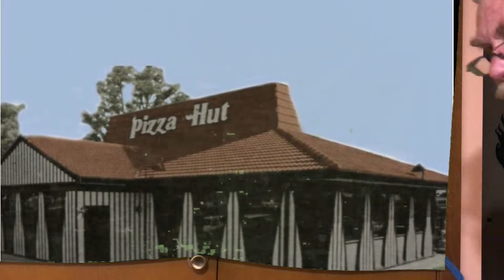Paul and Ivy VBlog - Kinghorne St Nowra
Our little look back in time at once was. Ivy and myself walked from the (invisible jet) Kinghorne/ Kalender St and on..